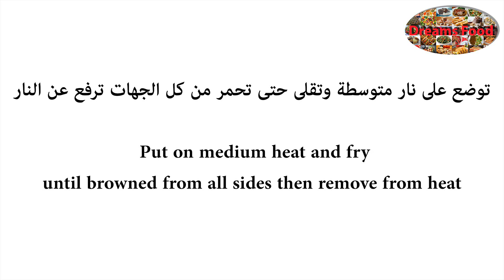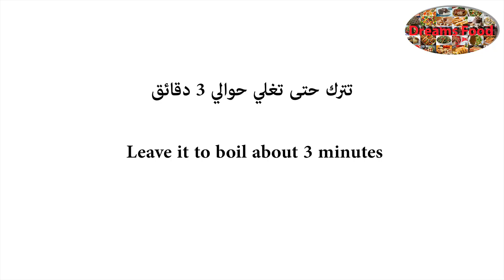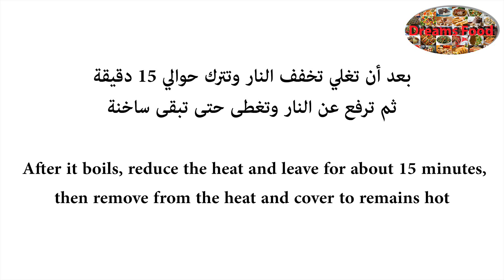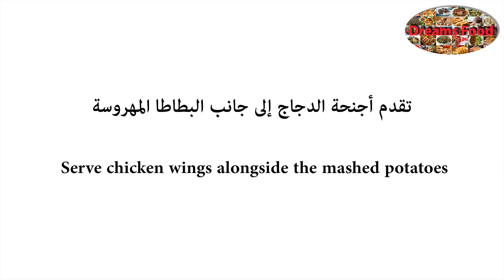اجنحة الدجاج بالصلصة الحمرا Chicken wings with red sauce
اجنحة الدجاج بالصلصة الحمرا

المكونات:
1 كلغ اجنحة دجاج
1 ملعقة كبيرة زيت لقلي الأجنحة

تتبيل الدجاج:
1 ملعقة صغيرة ملح
1/4 ملعقة صغيرة كركم
½ ملعقة صغيرة فلفل أسود

الصلصة الحمراء:
1 ملعقة كبيرة زيت زيتون
1 ملعقة كبيرة زبدة
1 ½ ملعقة كبيرة زنجبيل مفروم
1 ملعقة كبيرة ثوم مفروم
1 ½ ملعقة كبيرة رب البندورة
3 ملعقة كبيرة صويا صوص
¾ كوب ماء
1/3 كوب بصل أخضر مفروم

البطاطا:
600غ بطاطا مقشرة ومقطعة قطع كبيرة
1 ½ ملعقة صغيرة ملح
1 ملعقة صغيرة بودرة الثوم
1/2 ملعقة صغيرة فلفل أسود
3 ملعقة كبيرة زبدة
3 ملعقة كبيرة بقدونس مفروم

Chicken wings with red sauce

 Ingredients:
 1 kg chicken wings
 1 tbsp oil for frying the wings

 Spicing chicken:
 1 tsp salt
 1/4 tsp turmeric
 ½ tsp black pepper

 Red sauce:
 1 tbsp olive oil
 1 tbsp butter
 1 ½ tbsp minced ginger
 1 tbsp minced garlic
 1 ½ tbsp tomato paste
 3 tbsp soy sauce
 ¾ cup water
 1/3 cup chopped scallions

 Potatoes:
 600g potato, peeled and chopped in large chunks
 1 ½ tsp salt
 1 tsp garlic powder
 1/2 tsp black pepper
 3 tbsp butter
 3 tbsp chopped parsley